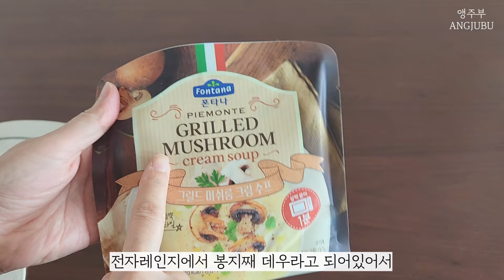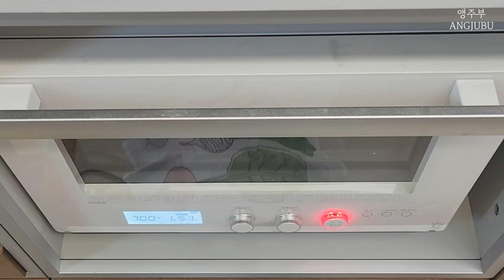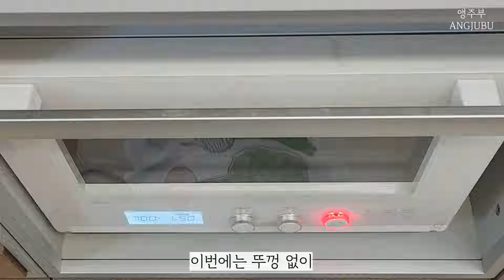15년차 주부가 선택한 인생 밀폐용기🏆진공도 되는데 유리라고? 신선한 식재료보관법_NO플라스틱(글라쎄z 최저가 공동구매)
📣 인기 급상승템! 친환경 유리 진공 밀폐용기 최저가 공동구매 OPEN / 이벤트 ✨

📢 요즘 정말 핫한!! 유리로 된 진공 밀폐용기 공동구매 OPEN 합니다~🎉

🌿 유리 진공 밀폐용기 찾으신 분~~ 손~ 🖐️🖐️😊
갈수록 치솟는 식재료 가격 때문에
더욱더 식재료 보관에 대해 고민이 많으시진 않으세요?

밀폐용기 중 진공 밀폐용기가 식재료를 신선하게 오래 유지시켜 준다고 해서
많은 분들의 사랑을 받고 있는데요~
시중에 훌륭한 진공 용기 제품들이 많지만..
저는.. '진공이면서 소재가 유리면 더욱 좋을 텐데..' 하며 아쉬워 했거든요~🥹

드디어!!
유리 소재인데~ 진공까지 되는 밀폐용기를 찾았어요^^
더군다나, 본체 뿐 아니라 뚜껑까지 유리로 되어 있어서
친환경적이면서도!! 가족 건강도 챙길 수 있어서 더욱 마음에 들었어요~

플라스틱이 아니어서 더욱 자신있게 소개 시켜 드릴 수 있을 것 같아 뿌듯해요😊
이미 사용하신 분들의 입소문도 자자하여,
주부님들 사이에 인기 급상승 중이라고 해요!!
인기 폭발로 공구 일정 잡기도 힘들었었는데요~ 어렵게 잡았어요~^^

💚 네오플램의 [ 글라쎄 Z ] 는 이런 분들께 추천 드리고 싶어요😊

✔️ 친환경 밀폐용기를 찾으신 분!🌿🌿
✔️ 유리로 된 진공 밀폐용기를 찾으신 분!
✔️ 뚜껑까지 유리로 된 밀폐용기 찾으신 분!
✔️ 식재료를 좀 더 오랫동안 신선하게 보관하고 싶으신 분!
✔️ 예쁘면서 심플한 디자인의 용기를 찾으신 분!
✔️ 식재료 보관 뿐 아니라 전자레인지/오븐/에어프라이어도 동시에 사용하고 싶으신 분!
✔️ 환경호르몬에 대한 걱정이 많으신 분!
✔️ 미세플라스틱 사용을 줄이시고 싶으신 분!
✔️ 가족 건강을 위해 위생적이고 건강한 주방용품을 사용하고 싶으신 분!
✔️ 뚜껑에 실리콘 패킹이 따로 없는 관리가 편한 제품 찾으신 분!
✔️ 오래 사용할 수 있는 밀폐용기 찾으신 분!

관심 있으셨던 분들은 공구기간 동안 착한 가격에 준비하시면 좋을 것 같아요^^
소식 기다리셨던 분들께 희소식이 되시길 바라며 공구 소식 전해드려요~🥰
다음 앵콜공구는 또 언제 할 수 있을지는 늘 기약할 수 없어요^^;
필요하셨던 분들은 꼭 놓치지 마셔요~~😊

📢 그리고, 구매인증 및 후기이벤트🎁도 함께 준비하였으니 놓치지 마세요^^
     ⬇️아래 내용 참고해 주세요~

🌱 공구 기간 : 10/14(월) 오전 10시 ~ 10/21(일) 자정까지

🌱 구매하는 곳(구매링크)
  ➡️ 유리 진공 밀폐용기_글라쎄 Z (아이보리 & 블루)

📌 100% 정품
📌 백화점에 공급되는 제품과 동일!!
📌 백화점 제품과 동일한 정품이지만 공구기간에는 시중 최저가로!!
📌 온라인(현재 기준 전판매 채널) 통틀어 최저가!
📌 공구기간이 종료됨과 동시에 모든 제품 다시 정상가로 상향돼요.

🌱 공동구매 관련 문의 사항
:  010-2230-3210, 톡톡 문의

                   (  * 문의 가능시간 (월~금) 10:00~17:00 )

🎁🎁 구매인증 및 후기 이벤트

- 이벤트 참여기간:  ~ 10/22까지

- 상품(총 5명)
 . 글라쎄z_아이보리(S_800ml) 4개 : 5명

- 참여 방법
  ✔️ 공구관련 영상에 댓글로 "구매완료 + 휴대폰 끝4자리(1234)" 와 댓글을 자유롭게 남겨주세요~
  ✔️ 제품을 사용해 보고싶으시거나, 기대되신다면 기대평도 자유롭게 남겨 주세요!
   ➡️ 댓글 남겨주시면 추첨해서 선물 드려요~🙏🥰

- 발표일: 10/25(금)
  (*본 채널의 커뮤니티를 통해 발표)